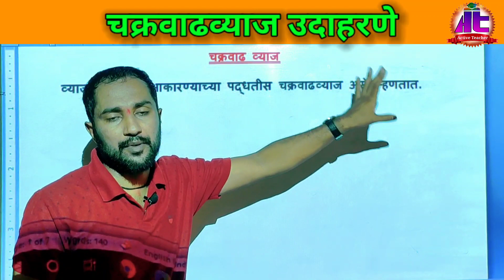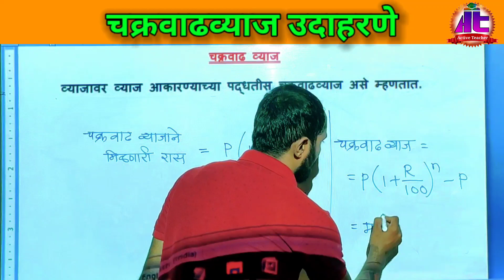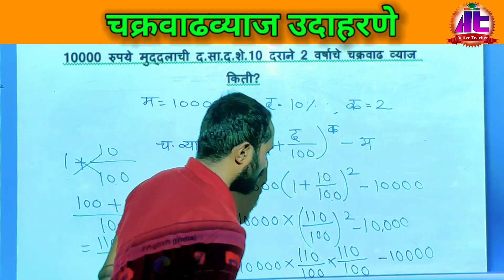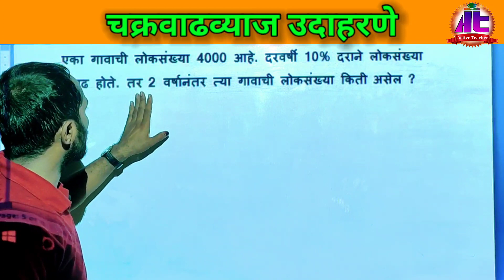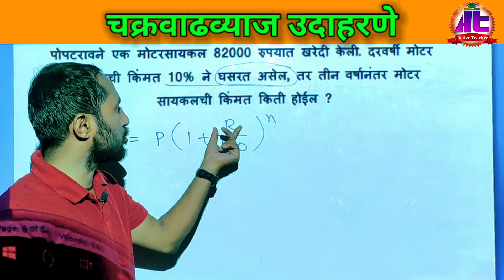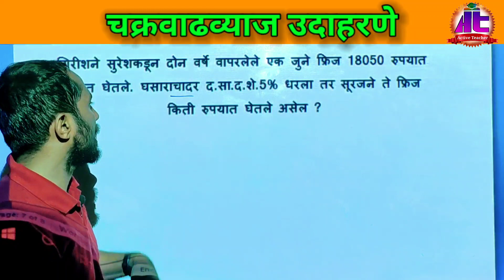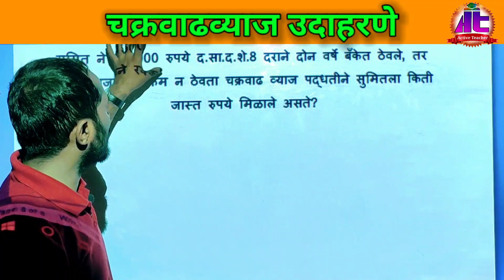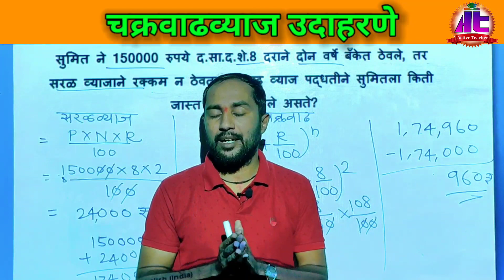चक्रवाढ व्याज शाब्दिक उदाहरणे | शिष्यवृत्ती परीक्षा | चक्रवाढ व्याज कसे काढावे | गणित ट्रिक्स,सूत्रे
चक्रवाढव्याज शाब्दिक उदाहरणे | चक्रवाढव्याज कसे काढावे | गणित ट्रिक्स आणि सूत्रे | Simple interest|  गणित ट्रिक्स 16

मित्रानो गणिती ट्रिक्स च्या या सोळाव्या भागात सर्वाचं स्वागत! या व्हिडिओमध्ये चक्रवाढव्याजची संकल्पना स्पष्ट केलेली आहे. तसेच चक्रवाढ व्याजवरील शाब्दिक उदाहरणे सोडवून दाखवली आहेत. तसेच चक्रवाढ व्याज यांवरील ट्रिक्स आणि सूत्रे सांगितले आहेत. विविध स्पर्धा परीक्षांसाठी ही माहिती आपल्याला नक्कीच उपयोगी पडेल.

🔹गणित सूत्रे आणि ट्रिक्स...*

🔘गणित ट्रिक भाग 14 : सरळव्याज भाग 1